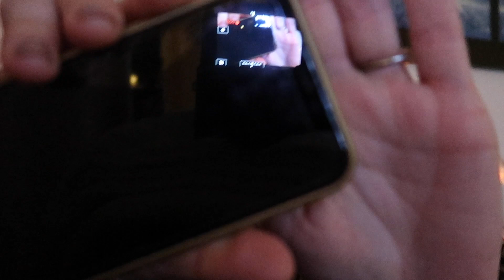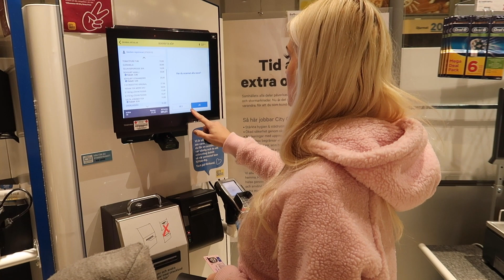DOING RAMADAN FOR ONE DAY VLOG | ڤلوك تجربة صوم رمضان ليوم واحد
In this vlog we do Ramadan for one day, Stinas first time, see how it goes!

-Stinaserina
-Jawadkhamlichi

🎶All music that we use is from EpidemicSounds
🎬We edit our videos with Premiere Pro
📷All videos are filmed with Canon G7X Mark II or Canon EOS D80